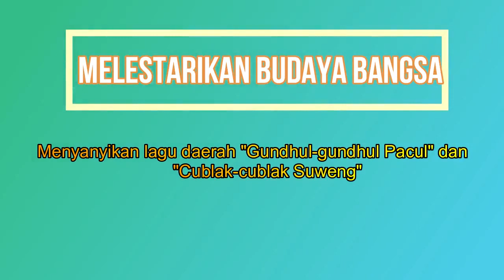PESTA SIAGA KWARCAB SLEMAN 2021 - KWARRAN MLATI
Pesta Siaga adalah pertemuan untuk golongan Pramuka Siaga. Pesta Siaga kali ini diselenggarakan dalam bentuk permainan bersama dan pentas seni budaya.